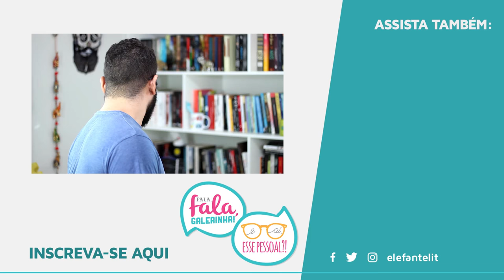QUEDA DE GIGANTES: TRILOGIA O SÉCULO #01 (KEN FOLLET)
➡ Compre os livros citados:

Queda de gigantes (Trilogia O Século #01)
Inverno do mundo (Trilogia O Século #02)
Eternidade por um fio (Trilogia O Século #03)

🖊 Se quiser compartilhar amor com o Elefante:

Elefante Literário
Caixa Postal 1503
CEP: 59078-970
Natal/RN